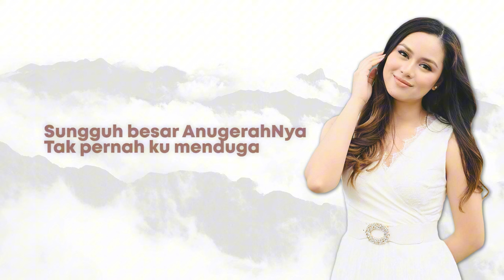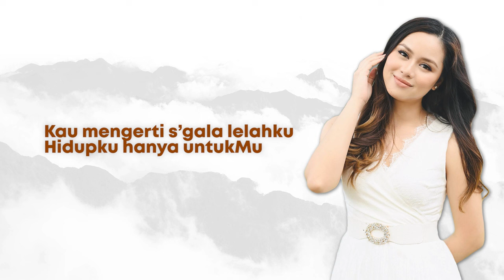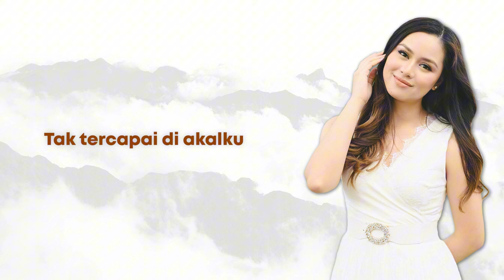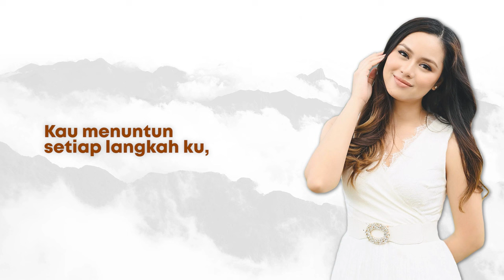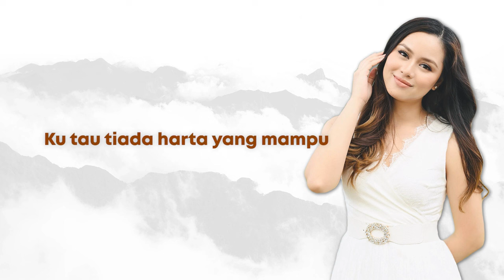Hosiani Keewon - Sempurna Ker'na Mu (Official Karaoke)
FULL LYRICS

Sungguh besar anugerahNya
Tak pernah ku menduga
Segalanya jadi sempurna
Lebih dari akal ku

Ku meminta Kau memberi
Lebih dari yg ku minta
Kau mengerti s’gala lelahku
Hidupku hanya untukMu

Kau menuntun setiap langkah ku,
Kadangku terleka memandang dunia
Ku terjatuh, Engkau mengangkatku
Dan mengampuni ku sepenuh hatimu

Hidupku sempurna kernaMu
Hanya yang terbaik dariMu
S’gala yang Kau berikan
Tak tercapai di akalku

Ku tau tiada harta yang mampu
Membalas s’gala perbuatanMu
Hanya mampu kuserahkan
Hidup ini

Membalas s’gala perbuatanMu
Hanya mampu kuserahkan
Hidup ini
Hidup ini…

Project led by Jason Jonathan Omar

Digital video and artwork produced by Elvin Romeo, Aidyl HR and Isaiah Ambrose
Assisted by Queenie Deziree, Maellerie Jessica, Lorainie and Rinie sheriezah

Song & Lyric: Hosiani Keewon
Music produced by pusakag studio